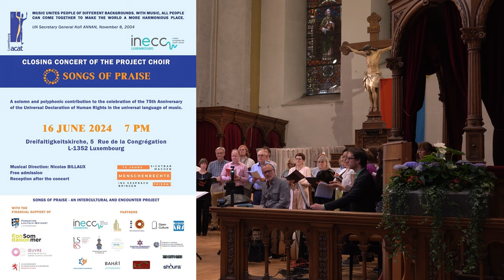Chosen of God - Songs of Praise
Extrait du concert « Songs of Praise »
Chosen of God Komitas Vardapet (1869 – 1935)
Chant de la liturgie arménienne
Révérend Père Armen Melkonian
Chorale "Songs of Praise", Direction Nicolas Billaux

Extract from the concert "Songs of Praise"
Chosen of God by Komitas Vardapet (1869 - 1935)
Song from the Armenian liturgy
Reverend Father Armen Melkonian
"Songs of Praise" Choir, conducted by Nicolas Billaux